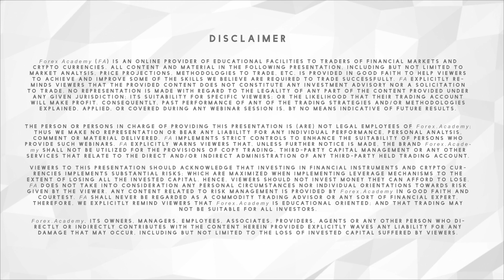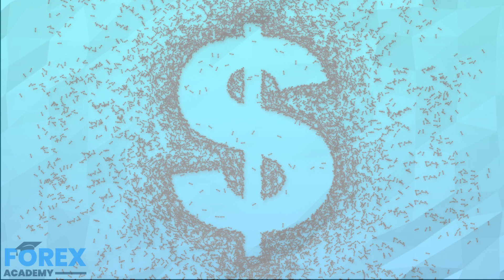Forex Trading Psychology Part 2 - Winner's Have To Learn To Lose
In the first sesh we discussed the importance of a quiet working environment with as few as possible distractions, and two 15 inch or larger computer screens to help you view all the information from your charting and of course to be up to speed when it comes to data releases and to understand how these might impact your trading. All of which are critical components of trading psychology...